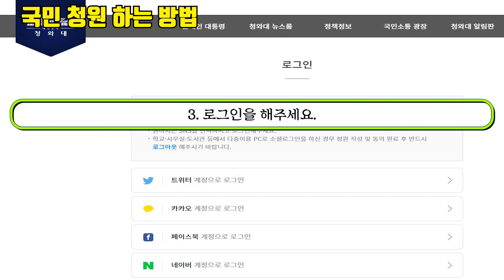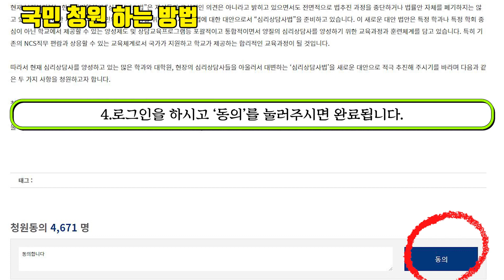21/06/06 황창연 신부 주일미사 강론 : 피의 약속